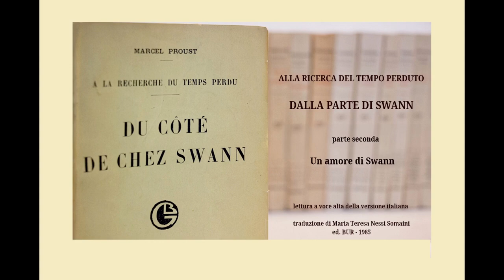Proust - Un amore di Swann - lettura ad alta voce 74 - sottotitoli in ITA/FR/EN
Il pretesto della cattleya per il primo bacio - Alla ricerca del tempo perduto -  M. Proust (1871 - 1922) - Un amore di Swann - lettura 74